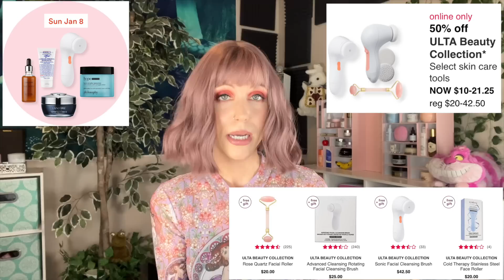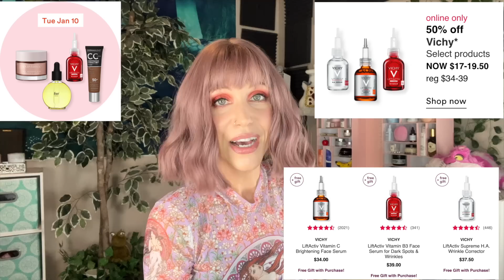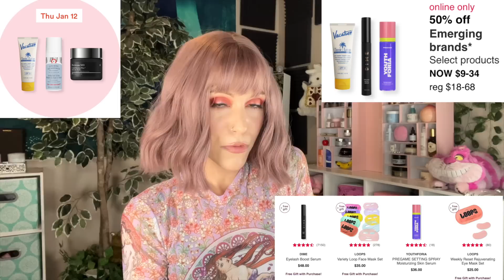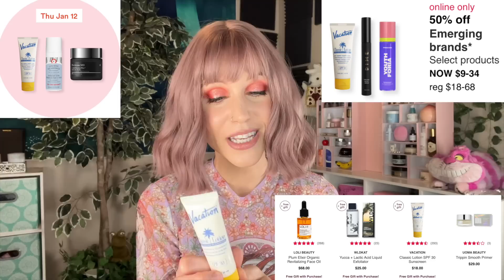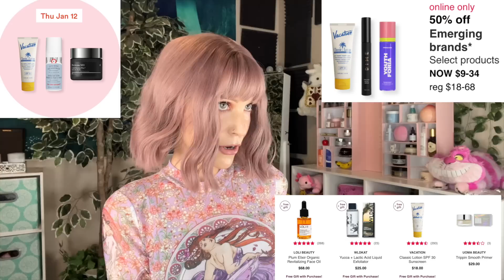*Ulta Skincare Sale* Week 2 - Kind of "meh" with some hidden gems!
My Skin Type: Dry/Acne-prone (and a little sensitive)

⭐ = my favs

00:00 - Intro

03:28 - Sun Jan 8

08:12 - Mon Jan 9

11:42 - Tues Jan 10

14:55 - Wed Jan 11

20:08 - Thurs Jan 12

27:52 - Fri Jan 13

31:34 - Sat Jan 14

34:25 - Weekly Wellness Deals

35:01 - Outro

About Me:
Dry/Acne-Prone Skin